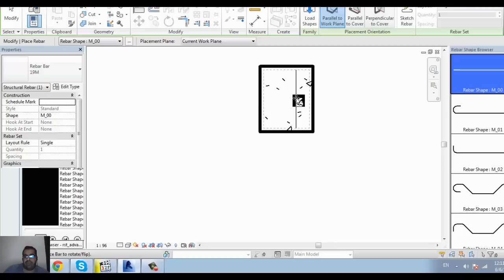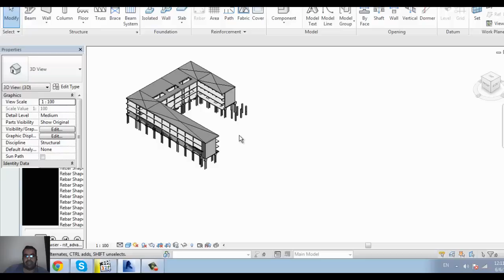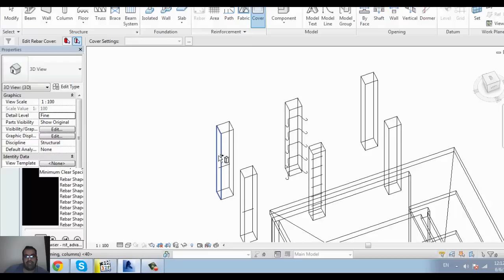rebar برنامج ريفت إنشائى فيديو